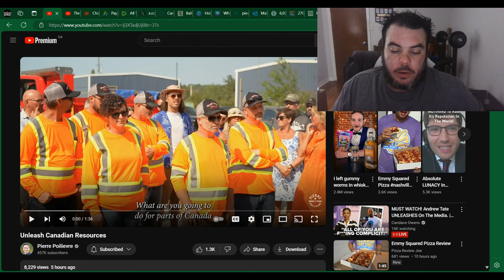Pierre Poilievre VOWS To UNLEASH Canadian ENERGY